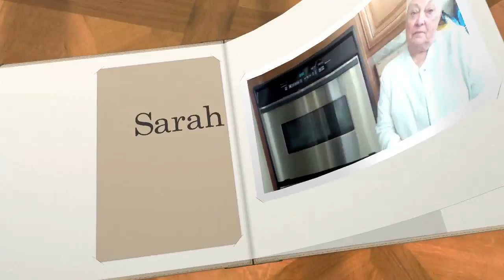Microwave Repair, Van Nuys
We have been proudly servicing in Los Angeles for over "20 years", since 1988. If you currently are experiencing a problem with any of your major appliances, we are here to assist you with all your major appliance product needs. Active Appliances has helped consumers eliminate the hassle associated with getting a household appliance repaired. Our factory trained technicians and friendly customer service staff will make your appliance repair experience as pleasant as possible.